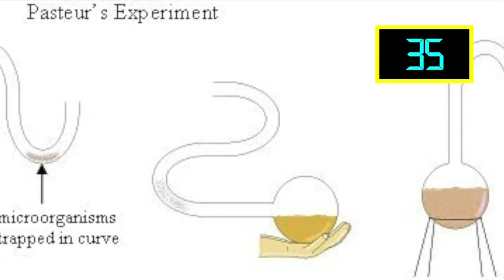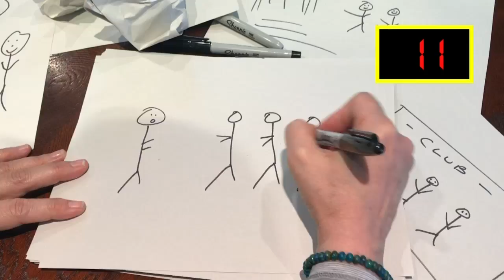Do you know where the term 4/20 actually came from?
No, it is not a police code for marijuana and no, it is not to signify the day Bob Marley died. Kevin Frankish has the answer on where the term 4/20 actually came from.